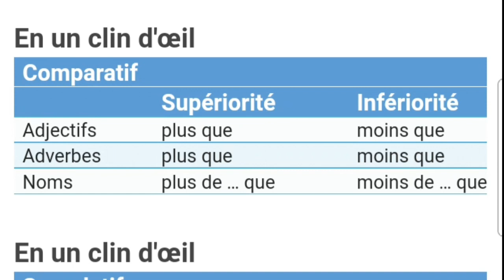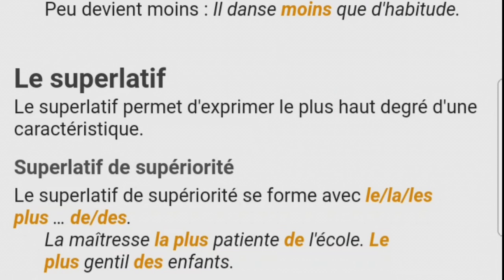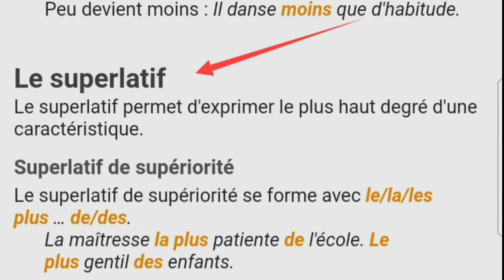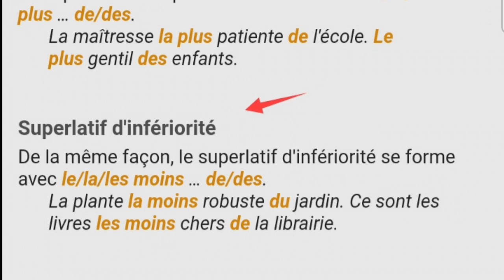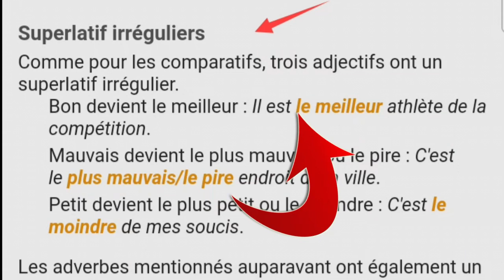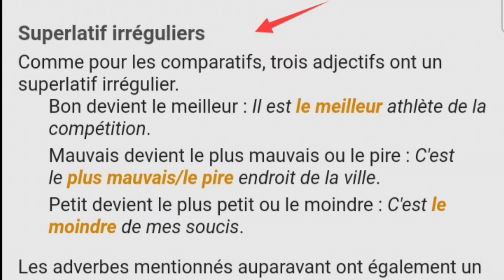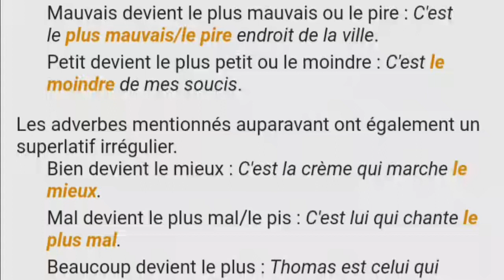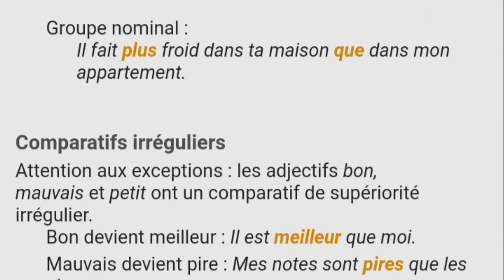Grammaire, le comparatif et le superlatif 3/3